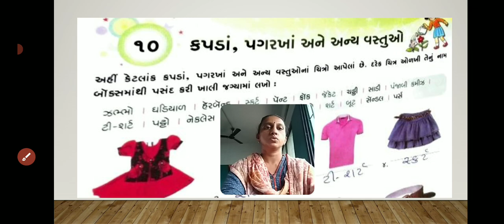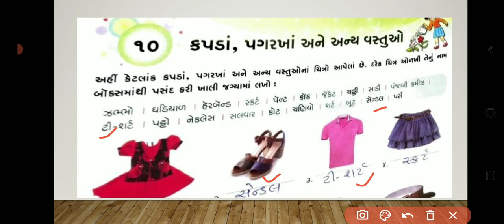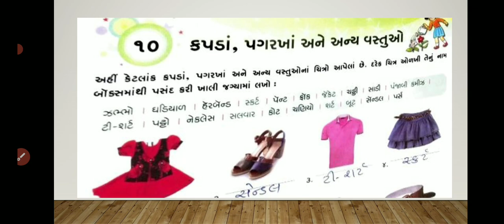Std-2-E Sub-G.k L-10